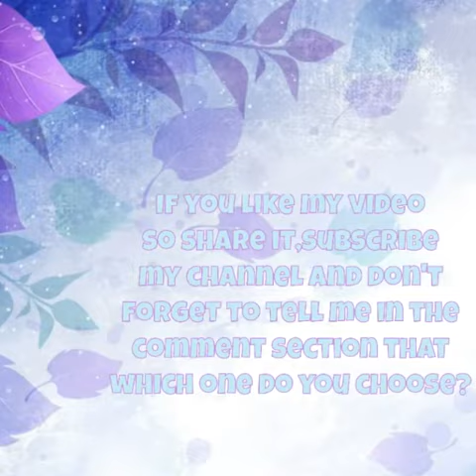Which one would you choose | Wednesday Addams vs Elsa | edits by Ifoo